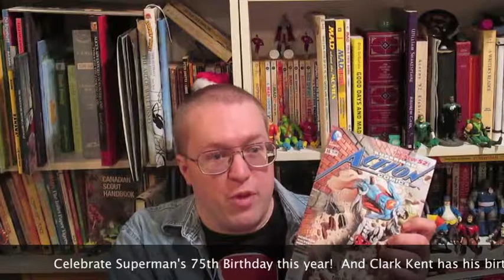Scoops Comics Reviews for January 2013